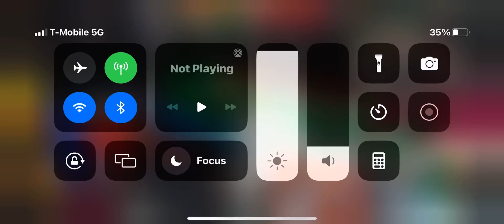NBA 2K23 Arcade Edition Part 3 My Best Game Yet Getting Better!!